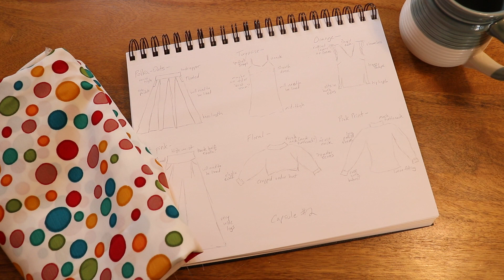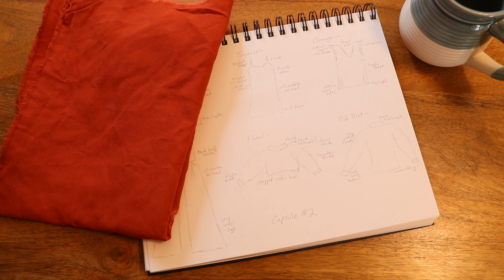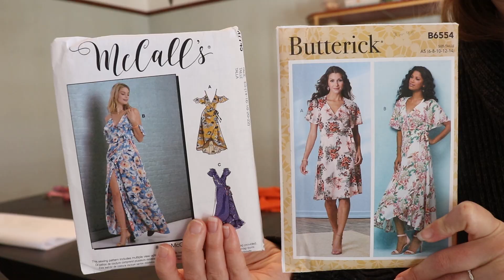I Finally Made My Second Capsule Wardrobe!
Well, it's been a long time coming, and I kinda lost interest along the way, but at last the second capsule wardrobe from fabric remnants is on the table!